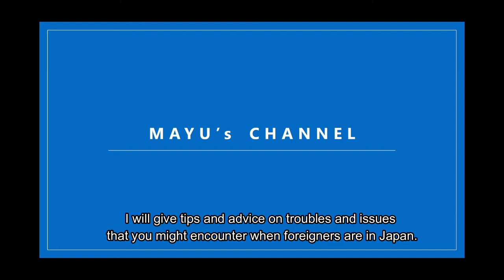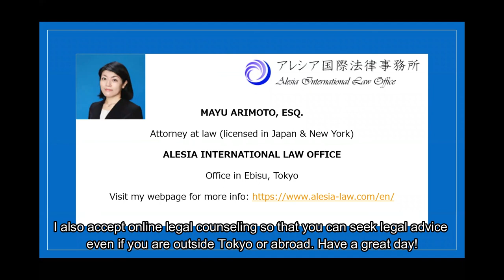Police Checkups in Japan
How to handle police checkups in Japan.

1. Always have your residence card (or passport) with you and show it if required.
2. Never hit, touch or throw things at police officers. You will be arrested on the spot for assault against public officers.

My law office accept online legal counseling.
For more information about Alesia International Law Office in Tokyo,

Please be noted that ads may show up before, during, or after this video in accordance with YouTube policies but we have no alliance or any other relationships with the ads owners.

No Legal Advice Intended. The contents of this video are intended to convey general information only and not to provide legal or other professional advice or an opinion of any kind.